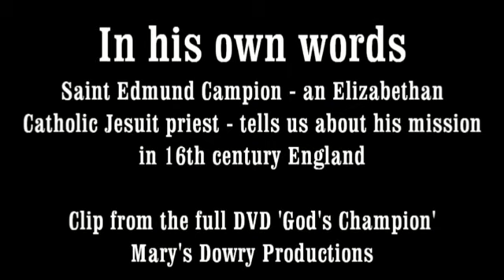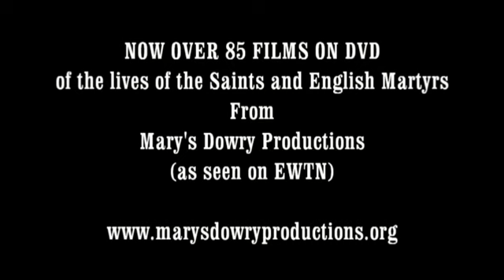In a Martyr's own words - clip from God's Champion, Saint Edmund Campion DVD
In the words of an English Martyr - St Edmund Campion's missions throughout England, especially his Brag and 10 reasons, in Elizabethan England.

A 5 minute clip from Mary's Dowry Productions 2008 film production on the life and mission of Saint Edmund Campion - God's Champion DVD.

Full DVD available now shipping worldwide from Mary's Dowry Productions shop.